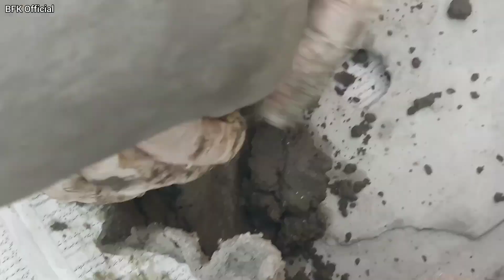DIY | Swan Planter | Cement Craft | Planter ideas | Swan Cement Pot | Garden decor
Hey friends!♡

▪In this video I'm making DIY Swan planter from cement. It's very easy and you can make your own for your garden. Just watch the video and follow all steps. ▪Things I used are:
•Towel
•Sock
•Cement
•Sand
•White cement
•White spray paint
•Acrylic paints .